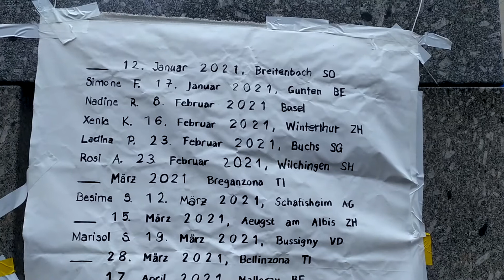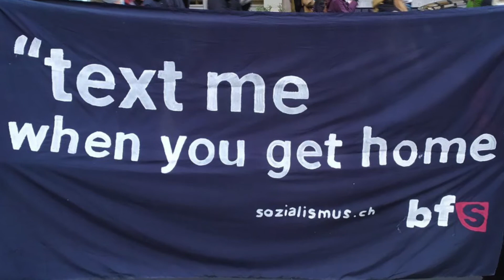8. März 2022 - Ni Una Menos!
[Zürich] Ni Una Menos!

Diese Ermordungen sind keine individuellen Familiendramen. Das sind Femizide. Gewalt an FLINT (Frauen, Lesben, inter, non-binary und trans Personen) hat System und nur gemeinsamen können wir es stürzen.

Deshalb alle an die 8. März Demo am Samstag 5. März 2022, 13:30 Uhr in Zürich: Gegen Patriarchat Hand in Hand, unser Weg heisst Widerstand!